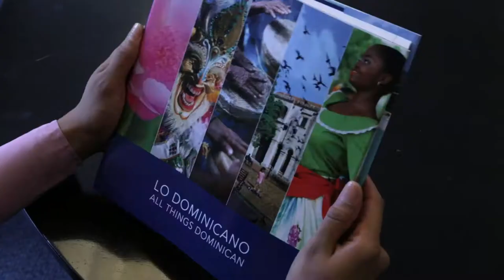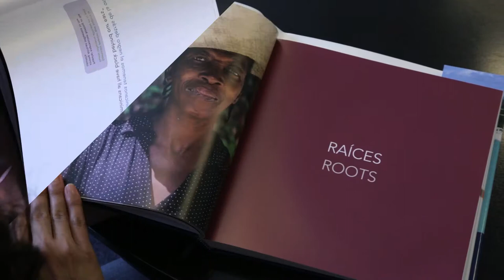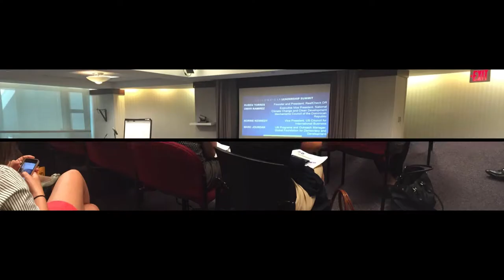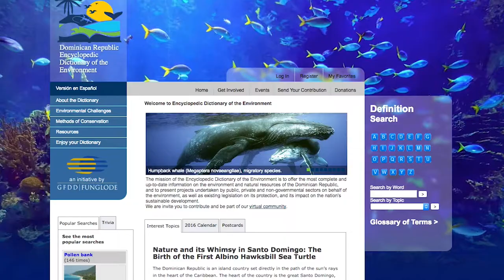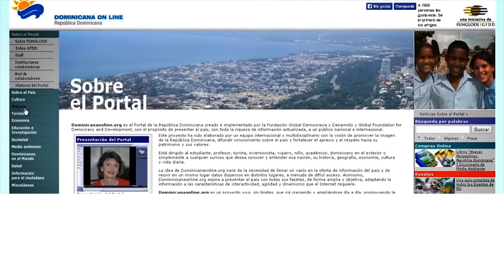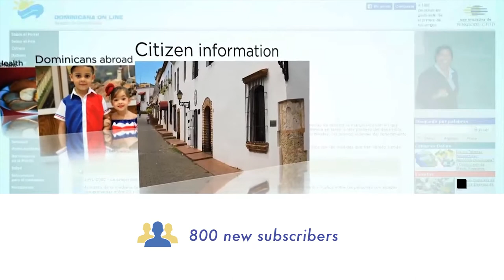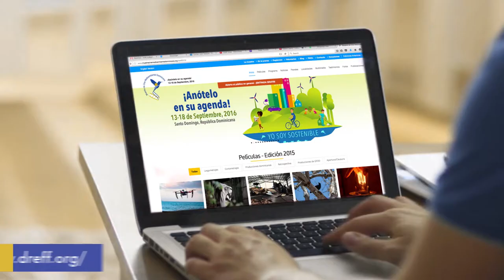Institucional GFDD 2018